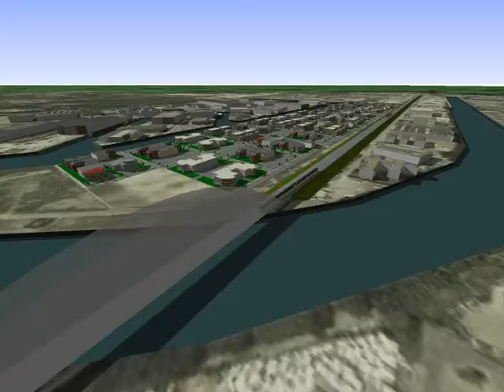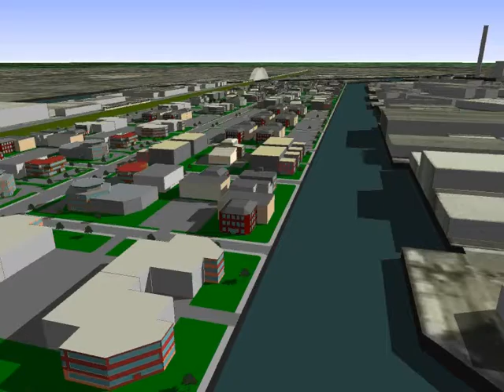Lage Weide - Virtuele Maquette - Nieuw.avi